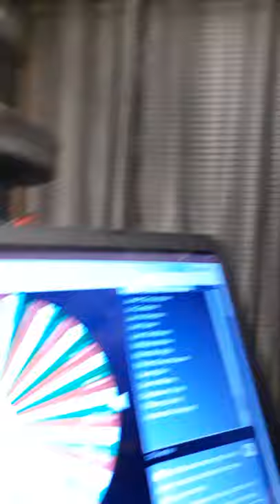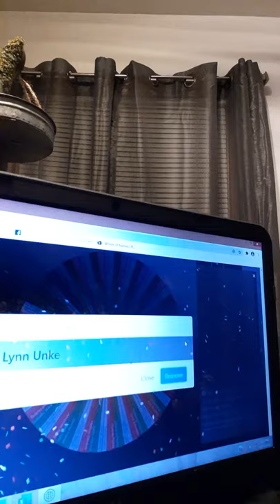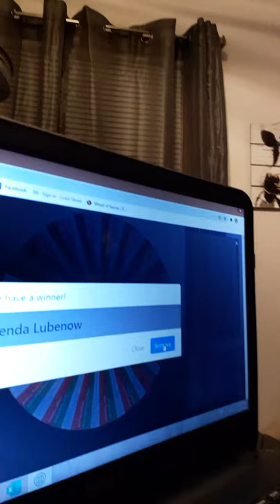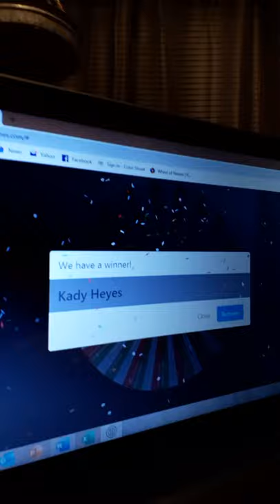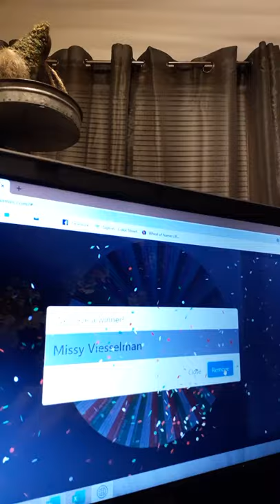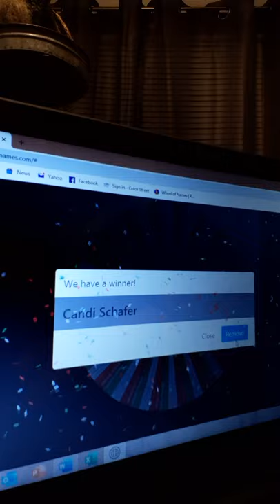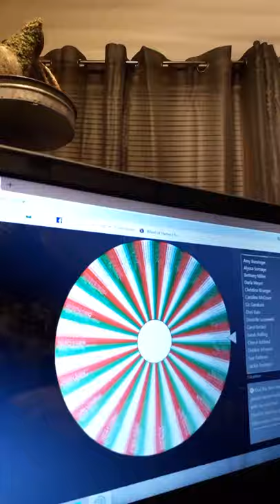FMCHS Christmas Drawing